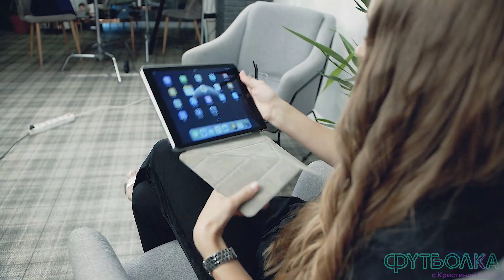Анонс! Петр Качуро в проекте "Футболка"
⚠ Смотрите большой разговор с футбольным специалистом, экс-игроком национальной сборной Петром Качуро в проекте "Футболка" 5 ноября в 19:00 тут (ссылка на виде)